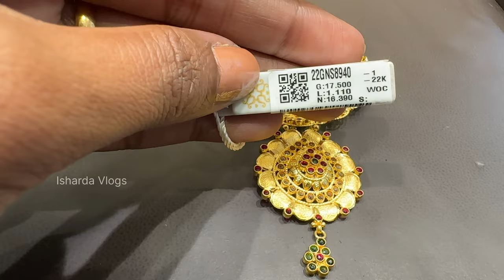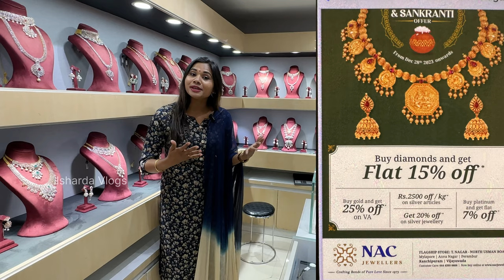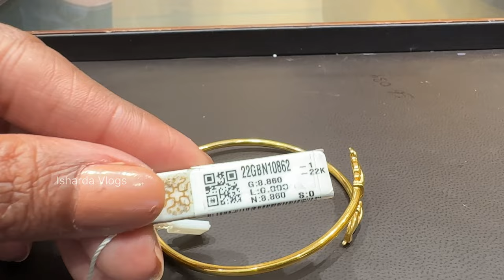NAC Jewellers Gold Necklace Set In Just 14Gm😳|Gold Bangles/Earrings/Necklace 2024 Designs & Price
Complete Address!
NAC Jewellers Pvt Ltd
No. 40-1-41, MG Road
Labbipet, Vijayawada